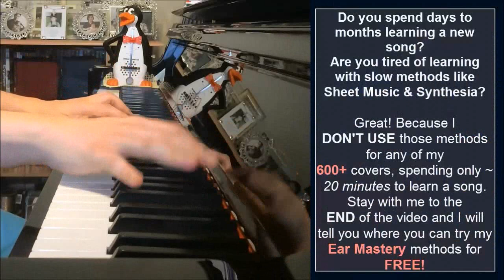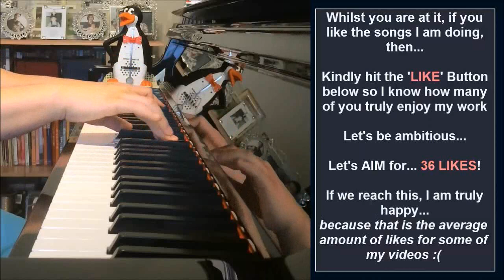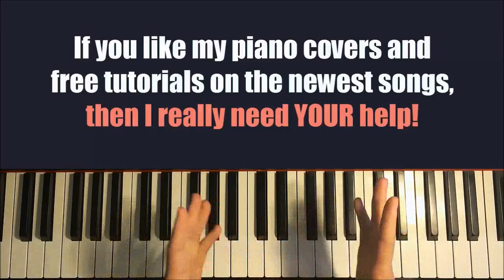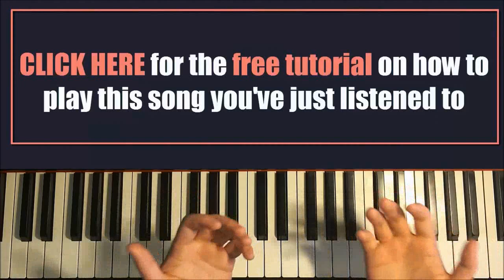To The Moon OST - For River [Johnny's Version] (Piano Cover by Amosdoll)